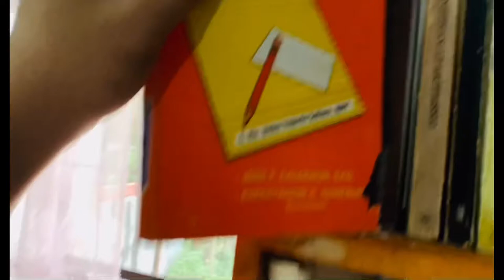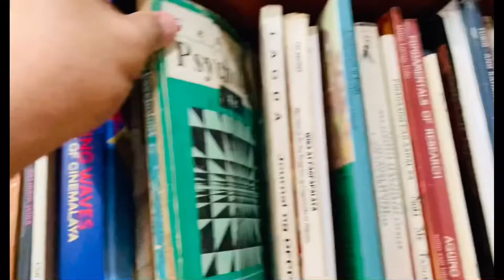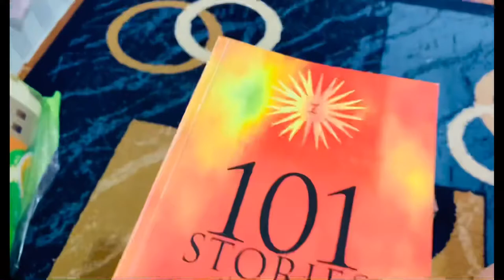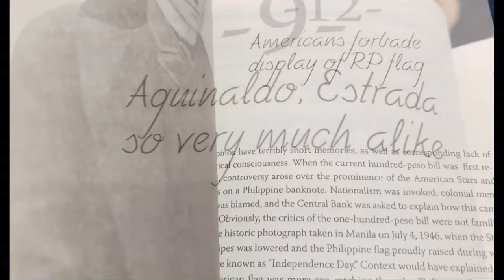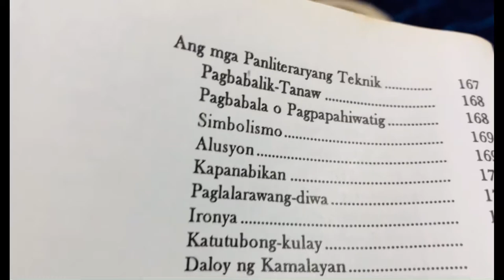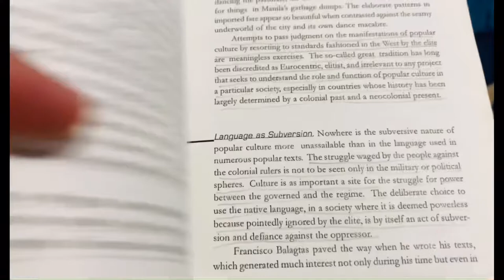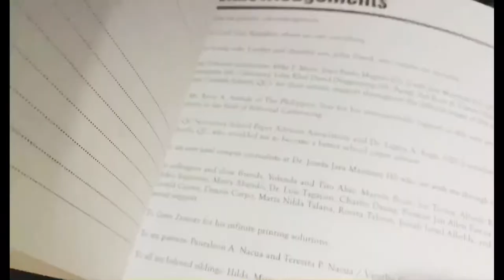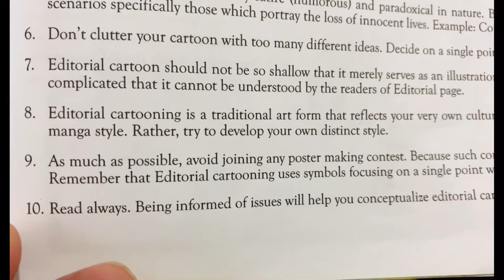Reference Books and Topic sharing | INSET na naman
Just sharing my references, book titles and topics. Baka makatulong sa mga guro at pwedeng references at topic during inservice training or INSET.